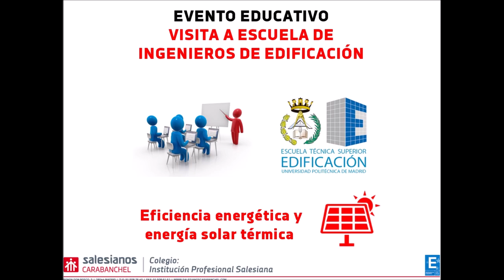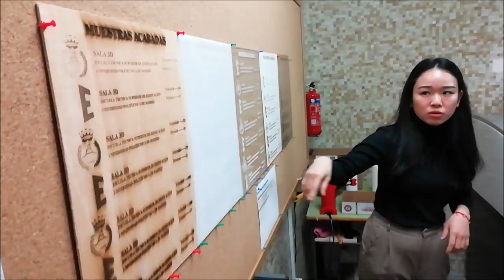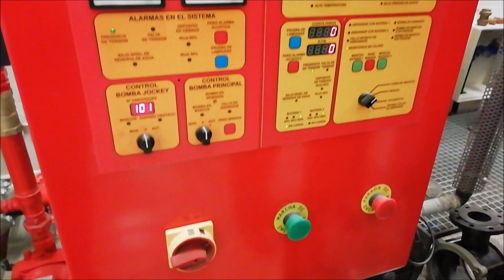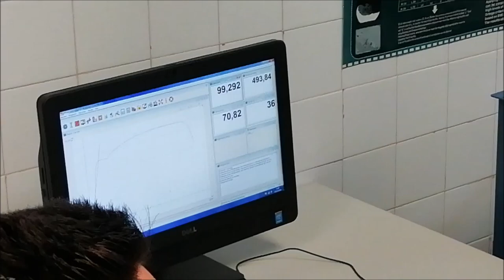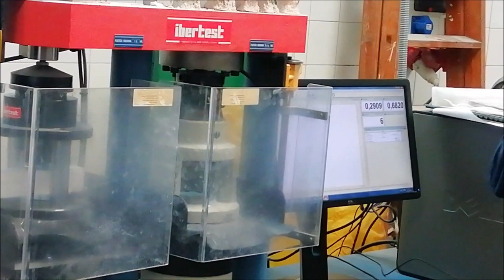Visita a Escuela de Ingenieros de Edificación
La pasada semana, los alumnos de 1º y 2º curso del Ciclo formativo de grado superior de Eficiencia energética y energía solar térmica en Salesianos Carabanchel, tuvieron la inmejorable oportunidad de visitar la Escuela de Ingenieros de Edificación de la Universidad Politécnica de Madrid. Gracias a la estupenda organización de María del Mar Villafranca (Responsable de Relaciones Institucionales), Carlos Morón (Catedrático y Jefe de Dpto.) y Daniel Ferrández (Profesor ayudante Doctor) nuestros alumnos fueron testigos de primera mano de la gran cantidad de líneas de investigación y transmisión de conocimiento que esta prestigiosa escuela aborda: diseño e impresión 3D, prototipado de edificaciones, redes de saneamiento, protección contra-incendios, climatización, energía solar térmica y fotovoltaica y ensayo de resistencia de materiales, fueron solo algunas de las líneas de conocimiento de las cuales pudimos aprender. En añadidura, a media mañana fuimos invitados a un rico tentempié en la cafetería del centro, lo cual fue acogido con un inusitado jolgorio por parte de nuestros estudiantes. Y como colofón a la visita, todos los asistentes recibieron una útil agenda que seguramente emplearán para hacer anotaciones o planificar sus tareas diarias. Desde estas líneas no podemos dejar de agradecer el cercano trato recibido y la gran cantidad de conocimientos adquiridos en esta visita, que seguramente repetiremos el curso que viene. Un fuerte abrazo a todos y hasta pronto.